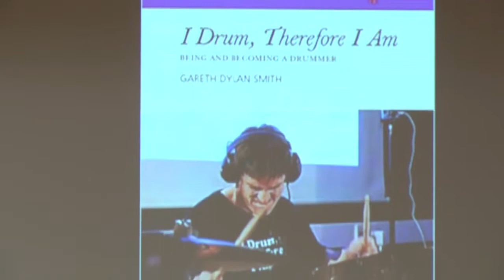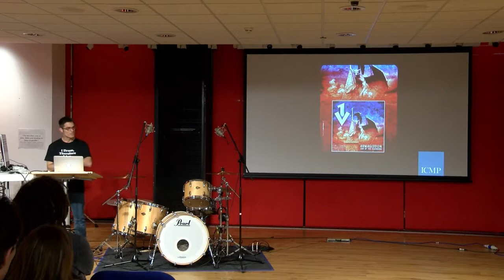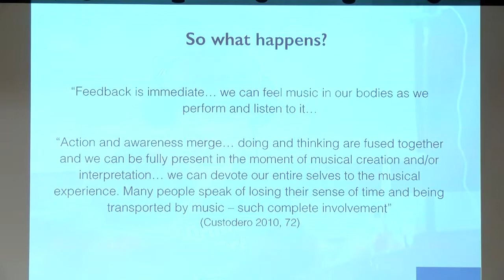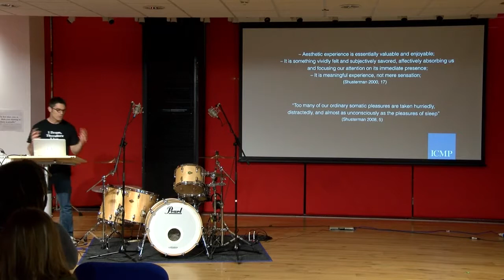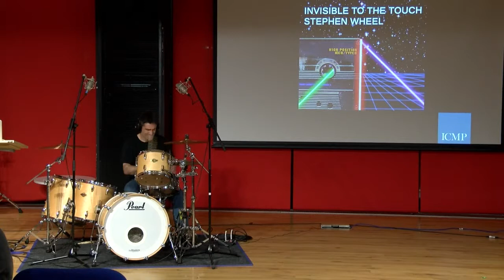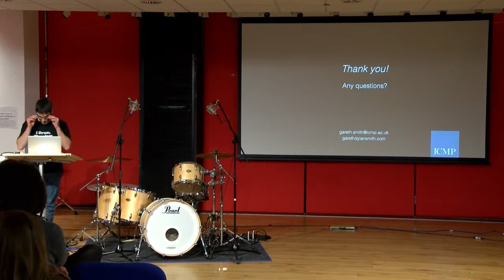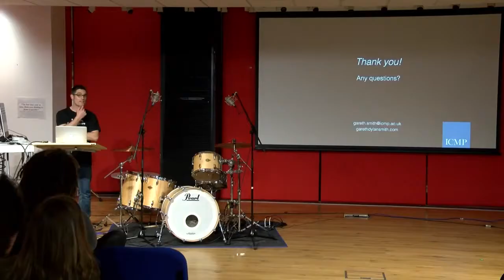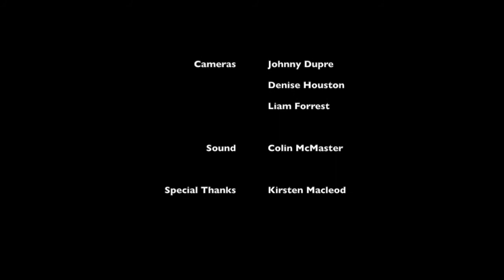Dr Gareth Dylan Smith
Embodiment and Drumming Eudaimonia: Coming Out as a Rock Musician